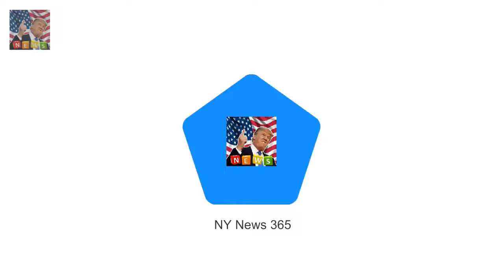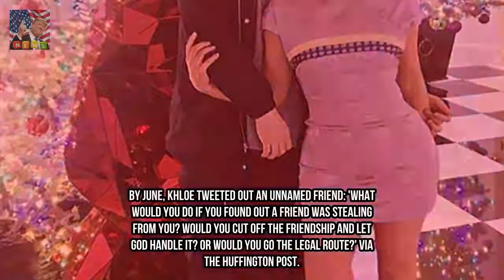Kim Kardashian selected antique Christian Dior get dressed for annual bash Breaking News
She continually clothes impeccably no matter the event. And for this 12 monthss annual circle of relatives Christmas Eve bash Kim Kardashian wowed in a antique 1997 Dior mini dress. The truth superstar 37 styled the frock completely distinct than the way it debuted at the runway two decades earlier at the Autumn/winter equipped to wear collection for the luxury label consistent with AOL.

✖ Follow c